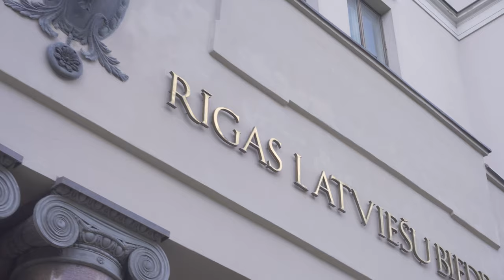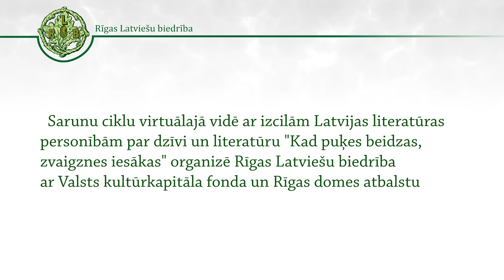Sarunu cikls ar izcilām Latvijas literatūras personībām par dzīvi un literatūru. Lija Brīdaka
Rīgas Latviešu biedrības projekta "Kad puķes beidzas, zvaigznes iesākas" sarunu cikls ar izcilām Latvijas literatūras personībām par dzīvi un literatūru" otrā saruna ar dzejnieci, prozaiķi Liju Brīdaku. Sarunu vada rakstnieks, dramaturgs Jānis Jurkāns.
Trešā tikšanās būs skatāma 19. augustā ar rakstnieci Māru Svīri. Sarunu vadīs arhitekts Jānis Lejnieks. Noslēdzošā saruna 16. septembrī norisināsies ar rakstnieci, tulkotāju Dagniju Dreiku. Sarunu vadīs aktieris un kultūras darbinieks Pēteris Vilkaste.
Projekts tapis ar Valsts kultūrkapitāla fonda un Rīgas domes atbalstu.